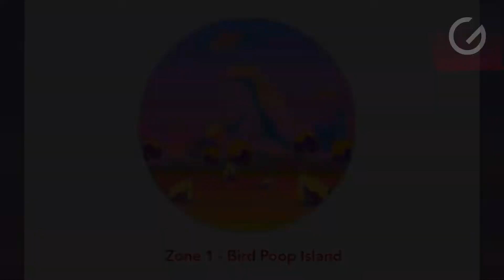The Powerpuff Girls: Hypno Bliss - Gameplay Walkthrough Part 3